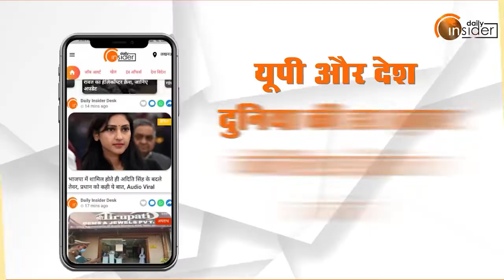UP Election 2022: Prayagraj में प्रचार दौरान Satish Chandra Mishra ने छेड़ दिया खुशी दूबे का राग...